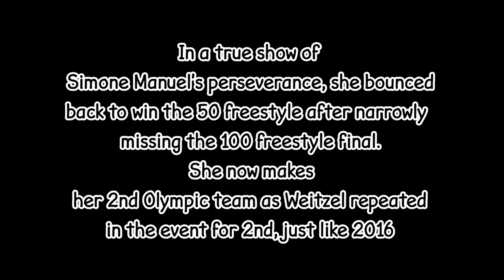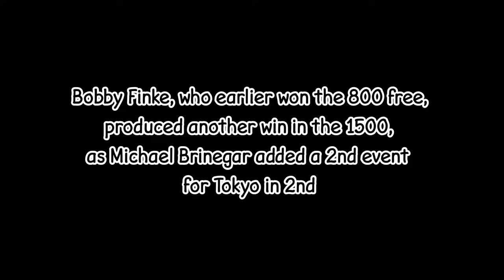Simone Manuel Rebounds, Nathan Adrian Misses, in an Intense Final Day of the 2021 Olympic Trials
The 2021 Olympic Swimming Trials have ended in a dramatic fashion.
Jake Mitchell, Lydia Jacoby, Claire Curzan, Torri Huske, Katie Grimes, and more have shown that the future of USA Swimming is in great hands. Meanwhile, Matt Grevers, Nathan Adrian, Ryan Lochte, & more showed how the extra year because of Covid-19 affected their performance. If one had to pick a theme of these trials, it would be veterans of the sport handing the torch to a new crop of Olympians.

Today's finals session was a short one. To start, Caeleb Dressel roared to tie his american record in the 50 freestyle, as Michael Andrew beat out Nathan Adrian for the 2nd spot, shutting Nathan Adrian out from making his 4th Olympic team. Meanwhile, Simone Manuel rebounded after a heartbreaking 9th place in the 100 freestyle, by winning the 50 freestyle. She placed first by .01 over Abbey Weitzel, the 100 freestyle winner from earlier in the week. Torri Huske, the winner and new American record holder in the 100 fly, placed a close second in a 24.46, just .16 behind the top 2.
In the Men's 1500, Bobby Finke had a Katie Ledecky-esque victory, storming out to a lead from the start and never letting up, winning  by an astonishing 14 seconds and setting a new personal best time, beating his best from the 2018 Pan Pacific Championships. In 2nd, Michael Brinegar pulled through, barely clearing the Fina A cut to mark another event for him in Tokyo after he was the second place finisher in the 800.

These Olympic Trials videos have been so much fun to make. There is 100% more to come.

Check Out My Interviews With Olympic Gold Medalist Tom Shields and U.S. National Team Member Brandon Fischer!